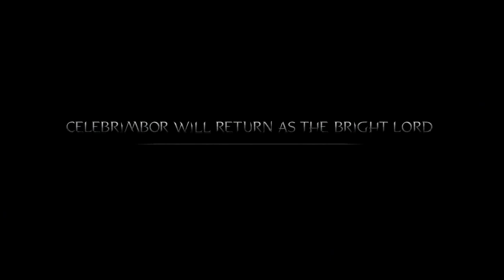MIDDLE EARTH: LORD OF THE HUNT "UNFINISHED BUSINESS / HYPOCRITICAL OATH / HOMEWRECKER" PART 29.